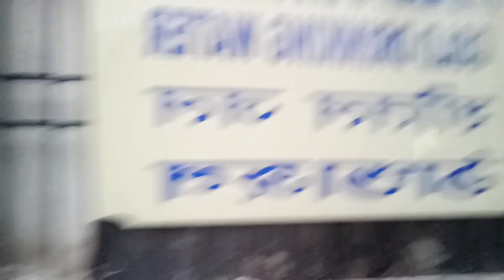jiwan ma anuvaw garna paiyo | Mickey Mouse Bouncy 😂